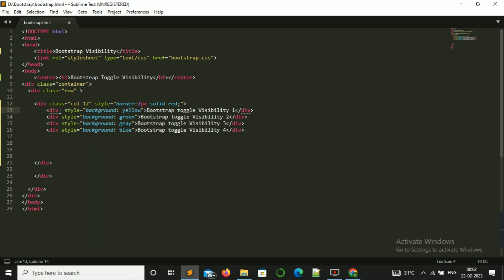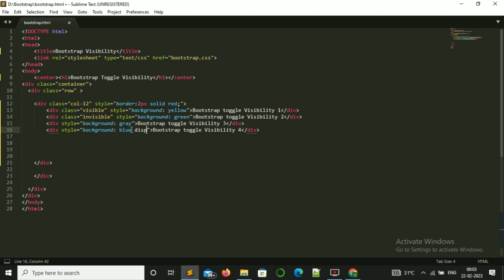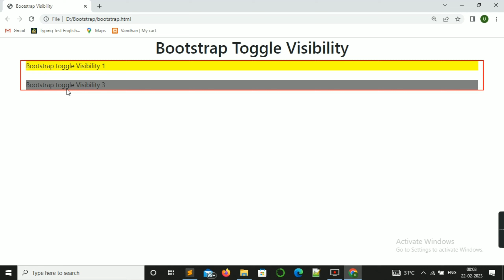Bootstrap Visibility Utility | Bangla | CODINGX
The classes of Bootstrap visibility Utility use for hide or show html tag.
For show any particular html tag class visible is used.
on the other hand for hide invisible class is used.